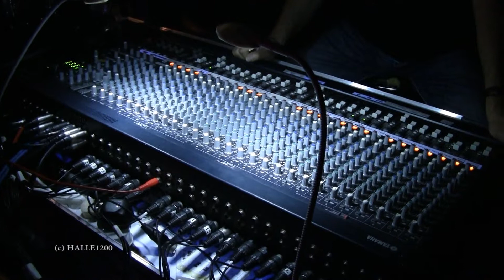20 Jahre Two Riders Band Party - Session mit Lily was here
Am 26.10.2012 feierten die Two Riders ihr 20 Jähriges Jubiläum. An diesem Abend wurde mit mehr als 200 Gästen im Rattenschlösschen in Halle gefeiert.